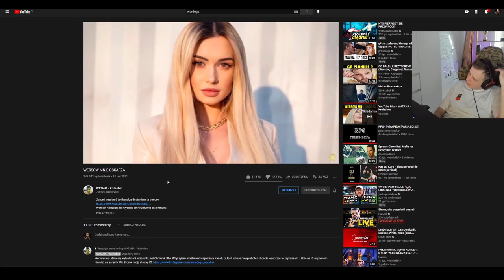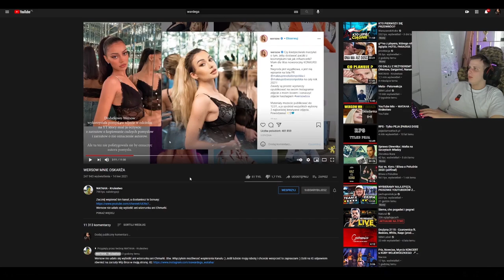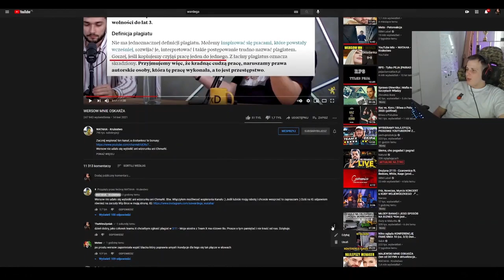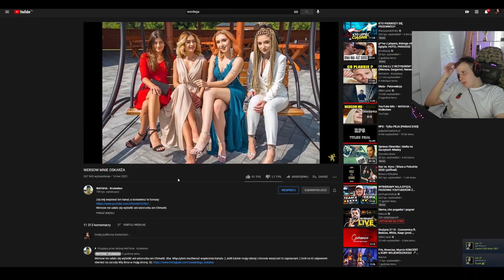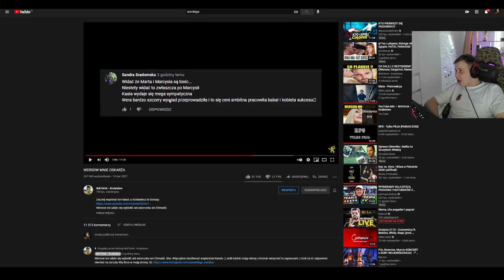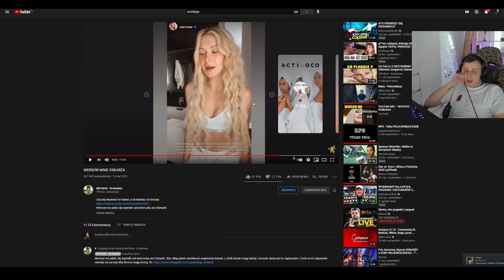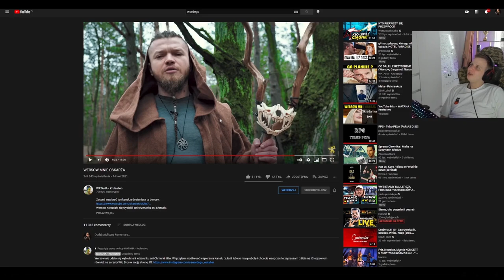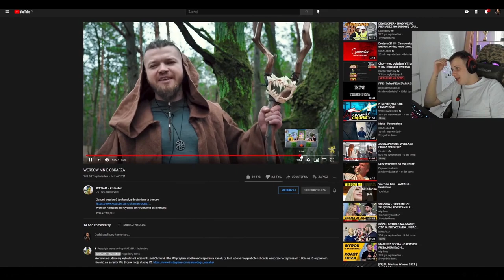NITRO OGLĄDA WERSOW MNIE OSKARŻA NAJLEPSZE JA*IERDOLĘ W HISTORI INTERNETU..DRAMA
me ig: przybrudzony